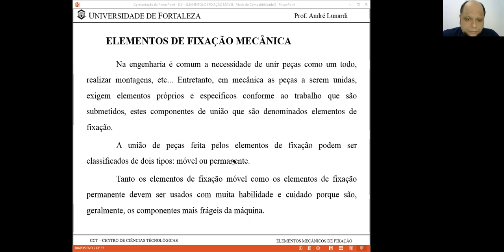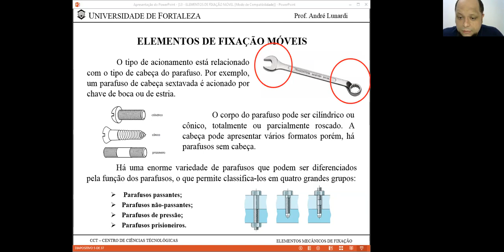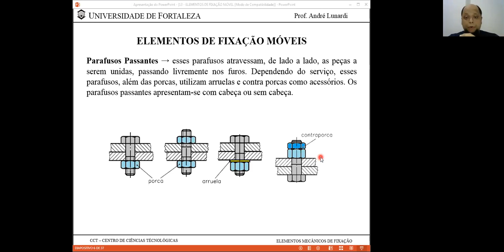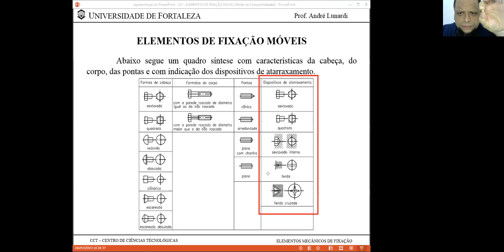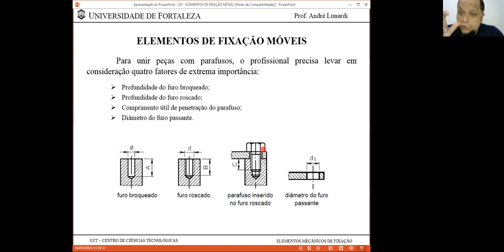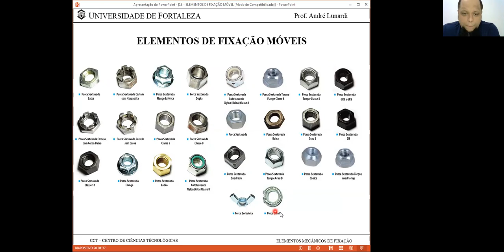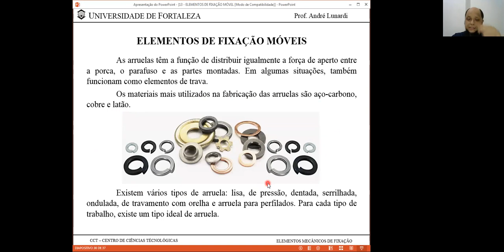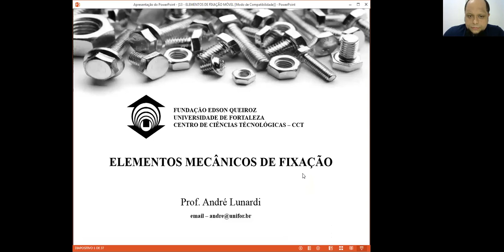13 - ELEMENTOS DE FIXAÇÃO MÓVEL - AULA 02/04/20 -TURMA 35 TEF